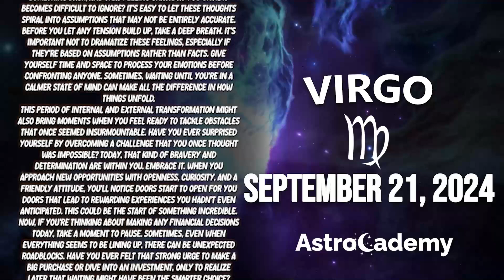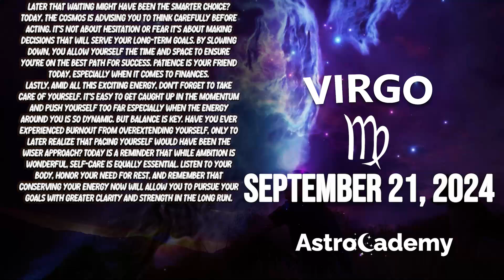GOD☢️ THE FIRST CARD ALMOST MADE ME FAINT😨 VIRGO ♍❤ HOROSCOPE FOR TODAY September 21, 2024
Here is my Virgo forecast / horoscope for today Saturday, 21 September 2024. This applies to you if you are born under the astrological zodiac sun sign of Virgo. You can also check this reading if your are Virgo moon sign or Virgo rising star.

Today's horoscope Virgo -  September 21 2024 - ♎️
Astrocademy Look at your Virgo prediction  September 21 2024 ❤️

On your favorite channel, Virgo daily horoscope  September 21 2024, discover what destiny holds for you in love, health and money. Virgo daily horoscope for free, Virgo horoscope  September 21 2024, ♎️

Virgo Horoscope Today September 21 2024
Daily horoscope Virgo September 21 2024
Horoscope Virgo September 21 2024
Virgo September 21 2024

Virgo love horoscope September 2024
Virgo horoscope tomorrow astroyogi
Virgo horoscope tomorrow prokerala
Virgo horoscope  week